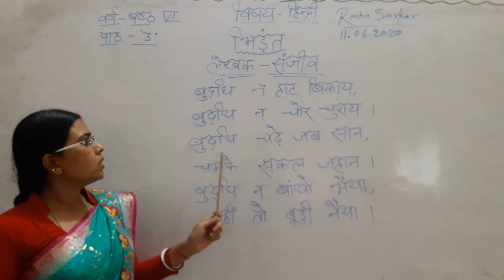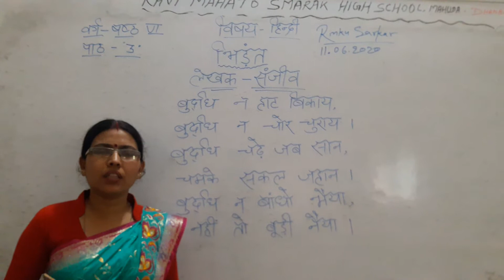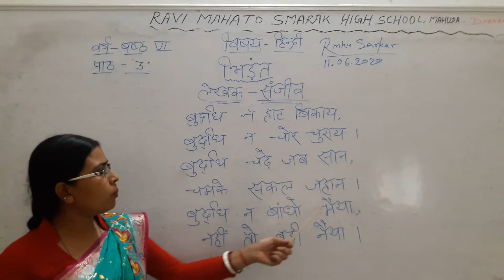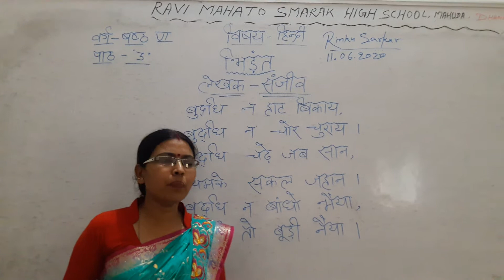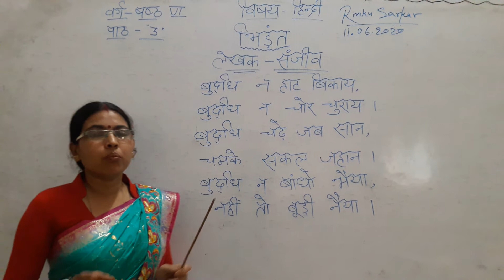Class 6 Hindi Chapter 3 # Rinku Madam